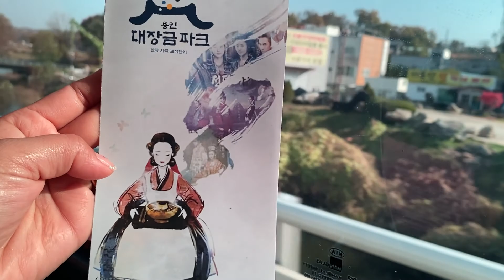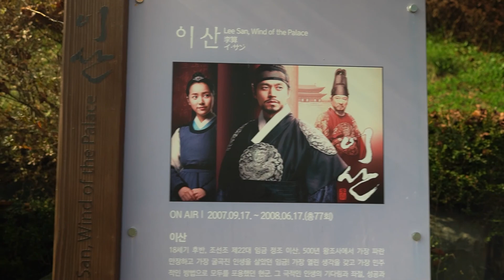Beautiful place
Such a lovely place